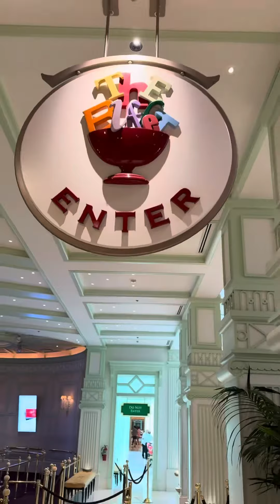The Buffet at Wynn Las Vegas always great !!